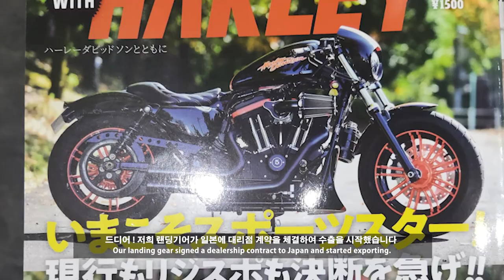Japan Trijya dealership contract of "landing gear" // GLK, HarleyDavidson, motorcycle landing gear